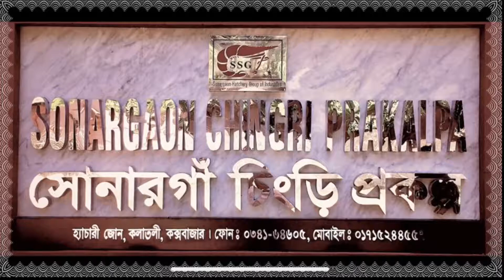Shrimp Hatchery In Cox’s Bazar, Bangladesh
Sonargaon Hatchery Group Of Industries